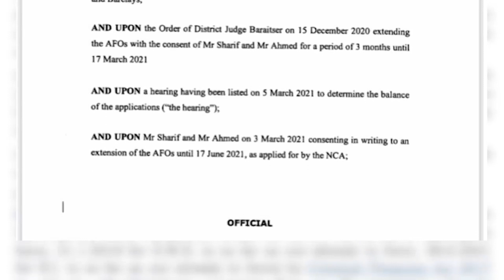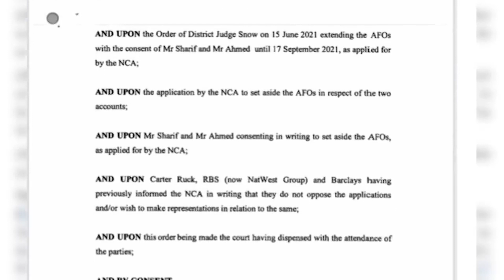مریم نواز کا وقت قریب | بڑا فیصلہ کرلیا گیا | شہباز شریف بھاگنے کو تیار | اہم ترین خبر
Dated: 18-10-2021